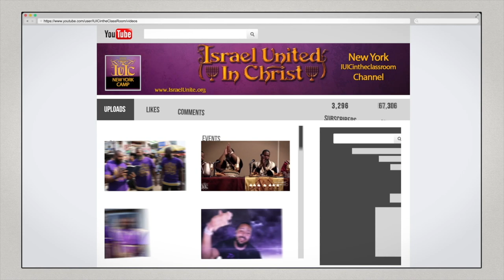Высокие Праздники Господа: Пурим | Часть 2